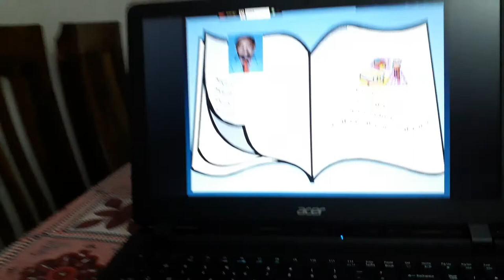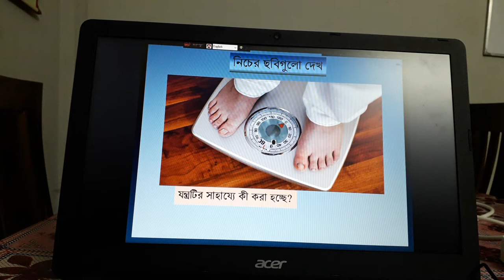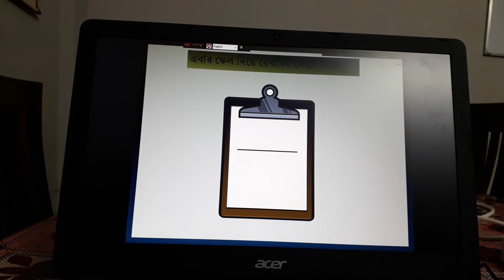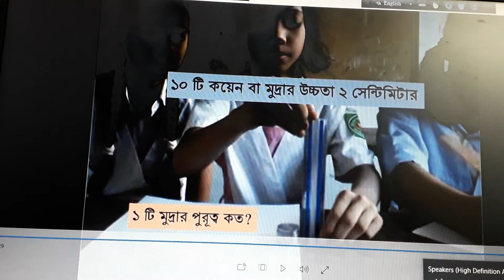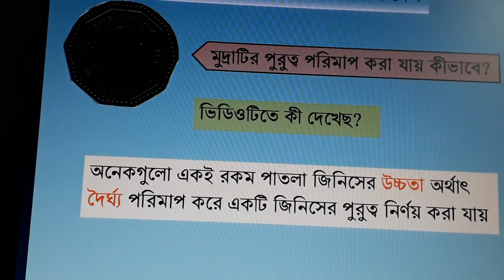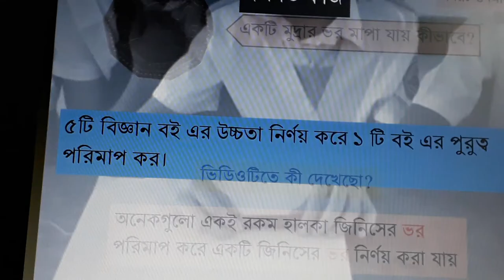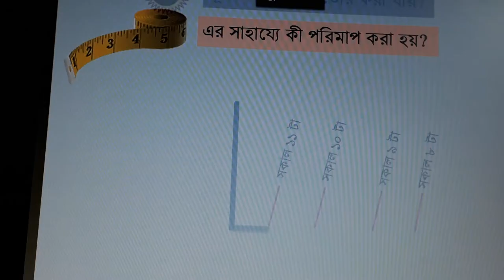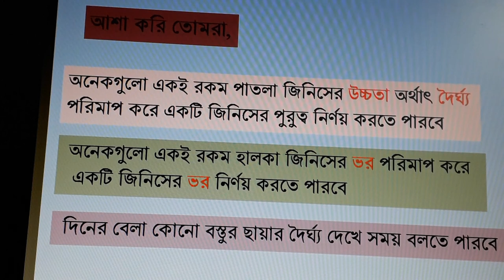Class-06 Subject :Science Chapter :1